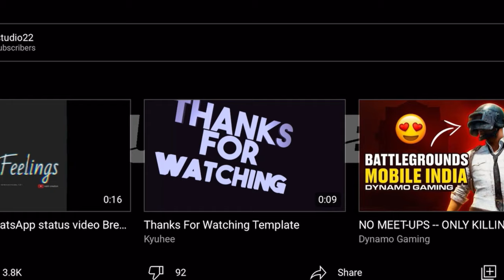Vlog- #05 | New bike | vlog 2021 | Yamaha Fz v3 Dark knight | Bluetooth feature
bgmi live
bgmi live stream
bgmi live stream pubg
bgmi live stream videos
bgmi live rank push
bgmi live rank push conqueror
bgmi live rank push videos
bgmi game play bgmi game play
bgmi live game play
bgmi live clutch
bgmi videos
bgmi clutch videos
bgmi game play videos
live bgmi game play
conqueror rank push
bgmi conqueror rank push
bgmi live conqueror rank push
bgmi rush game play
bgmi live rush game play
soul mortal live
jonathan live
scout live
carry live
dynamo live
mavi live
shroud live
jonathan game play
jonathan live game play
jonathan clutch squad
jonathan godl
godl
soul clan
dynamo bgmi game play
bgmi live clutch
bgmi videos
bgmi clutch videos
conqueror rank push
soul mortal live
jonathan live
scout live
carry live
dynamo live
mavi live
shroud live
jonathan game play
jonathan clutch squad
jonathan godl
godl
soul clan
dynamo --~--
Vlog- #05 | New bike | short videos | Yotube short bgmi live videos
ing
how to stream live pubg on pc
elgato live stream
elgato capture card
elgato se live stream kaise kare
bgmi gameplay
bgmi videos
bgmi king
m24 challenge
pubg mobile
pubg mobile pc pe kaise khele
rank push
conqueror rank push
conrueror gameplay
live conqueror rank push
pubg live
bgmi live
live pubg mobile
bgmi videos
bgmi funny videos
king of pubg
king of bgmi
bgmi india
indian game play
jonathan live
jonathan gameplay
jonathan bgmi play
jonathan live stream
jonathan pubg
jonathan cluth
bmgi vlog
hydra clan
soul clan
scout op
mortal
soul mortal
pubg bgmi gameplay
athena gaming
jonathan gaming
soul mortal live game
mortal cluth videos
scout cluth
athena gaming
athena live stream
bmgi vs free fire
free fire vs pubg
bmgi op
free fire noob game
scout live stream
carry minati live stream
dynamo live
pubg moble rush game play
live rank push game play